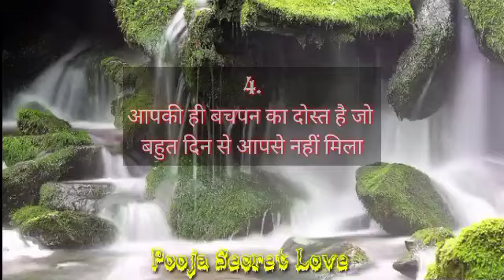Choose one number | Love quiz game | Love quiz game today | Love quiz game new 2022 | True love test